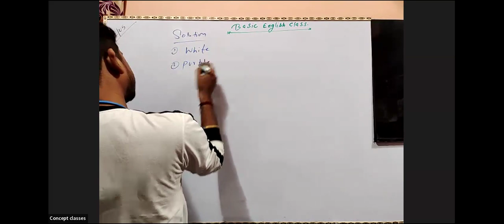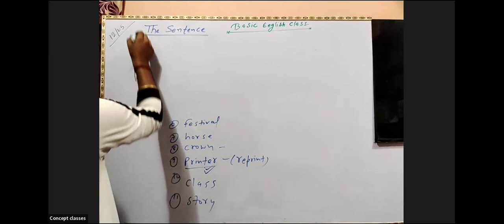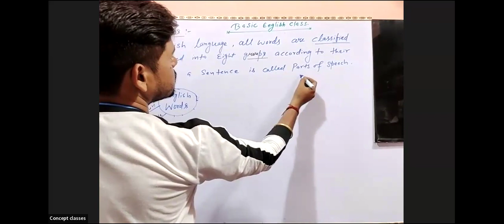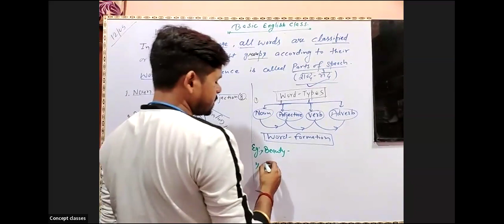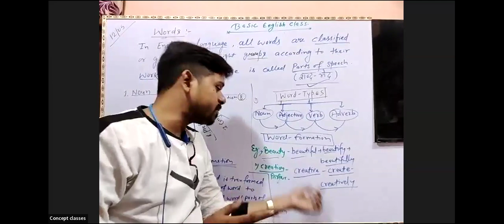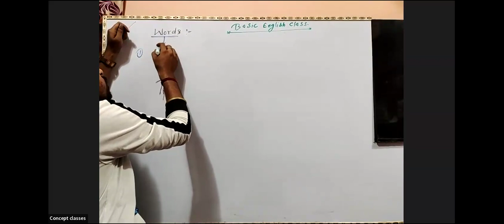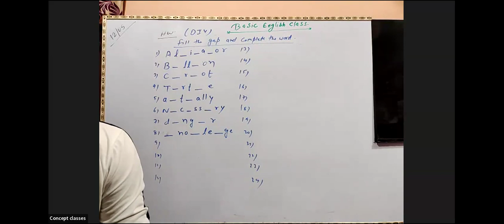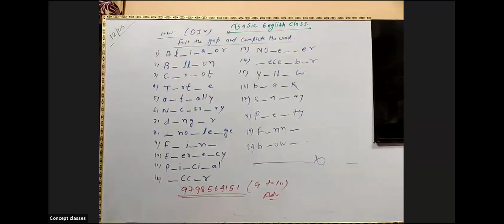Parts of Speech